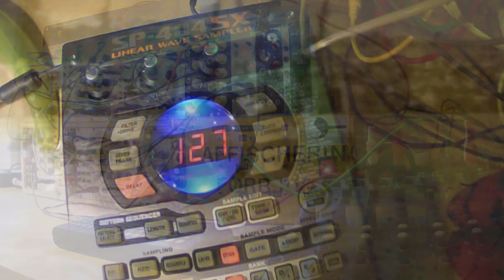D.L.F.B - PONNYMAMMA (LAZY QY-10 REMAKE)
Jahupp. Här är den, min remake på Ponnymamma. Jag har återanvänt röstinspelningen. Pilligt..! Nu har jag inte använt min telefon utan Yamaha QY-10 och en modulärsynt mm. Efter viss kritik mot min videokonst har stor möda har lagts på denna eminenta video! Hö-Hö! Keep It Simple!